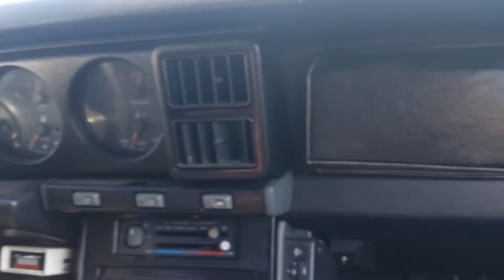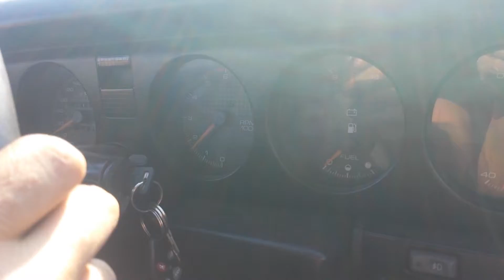gta test drive